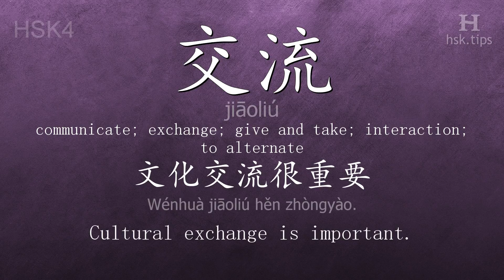Chinese HSK 4 vocabulary 交流 (jiāoliú), ex.1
In this video the chinese character is from HSK level 4. And it is "交流", pinyin: "jiāoliú", which means "communicate; exchange; give and take; interaction; to alternate".
Listen to native mandarin speakers saying "交流" and the example: "文化交流很重要。", it means "Cultural exchange is important."